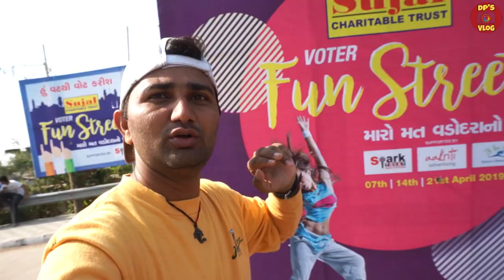Bhai ne to Wheel hi nikal diya😳😂TALENT IN FUNSTREET🚴 VADODARA | બરોડા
hi Friends... well come to my channel,

Jay Hind 🚩, Jay Bharat.🇮🇳 Jay Mataji🙏